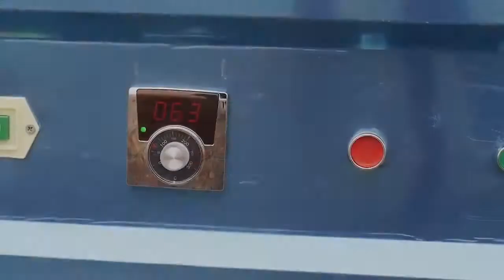Chicken plucker machine with Scalding function